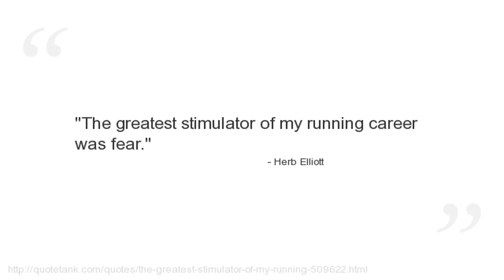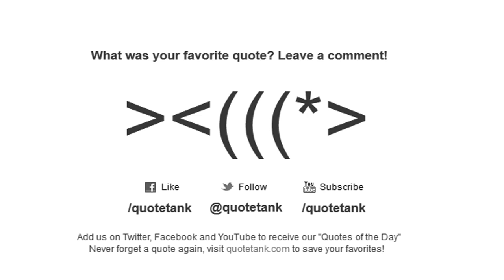Herb Elliott Quotes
Who is Herb Elliott?
 James Elliott AC MBE (born 25 February 1938 is a former Australian athlete, one of the world\'s greatest middle distance runners who, in Rome 1960, won the olympic gold medal in the 1500 metres on a new world record, 3.